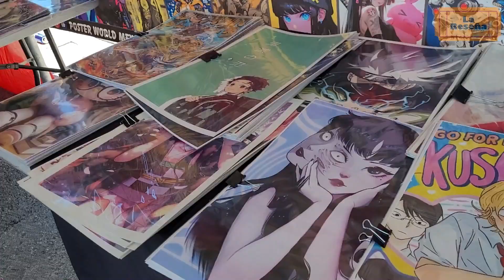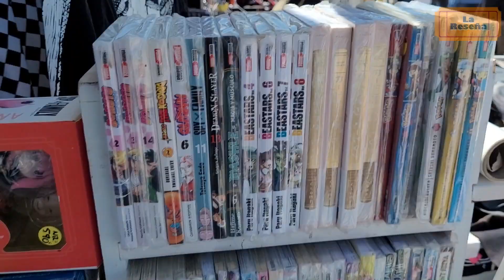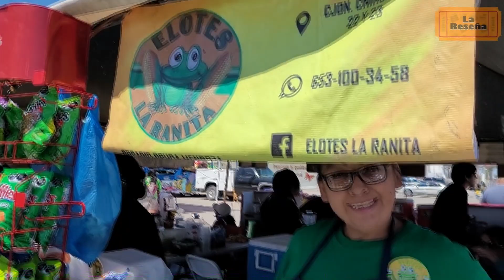ADRIAN BARBA Y GABO RAMOS EN MEGACON 2024 - BLOG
¡NUEVO VÍDEO!
Hoy te presento un nuevo blog que he grabado en MEGACON 2024 donde no solamente he conocido también he platico con gaboramos quien fuera la primera voz de ashketchum en pokemon y he visto en vivo a adrianbarba en concierto.
Aquí verás alguna de las aventuras que hemos vivido dentro de este evento.